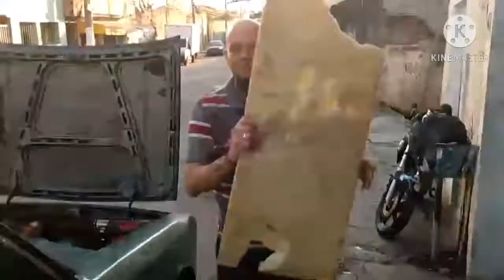Role de Opala 1973 até a casa do Danillo 🖤🤘☠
achei um video do ano passado

Opala 73